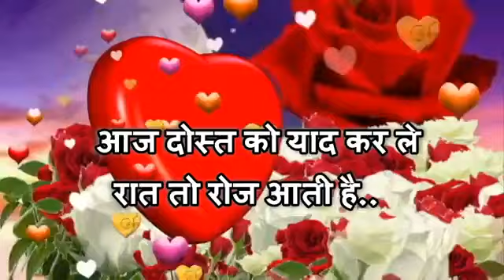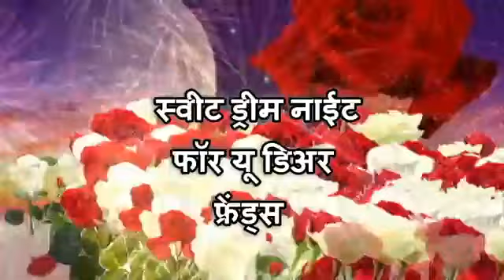good night wish